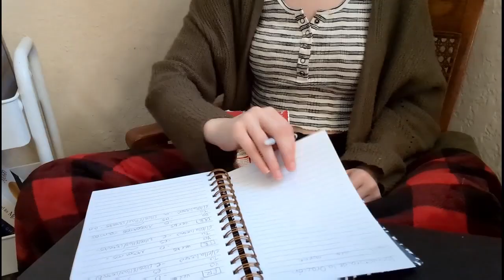Study with Me for my Placement Exam!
I am getting ready to go back to school and I have to take a Spanish Placement Exam to get into my program.
Plot twist: I have less than a week to prepare!

Hi, my name is Laura and I am studying five languages (Spanish, French, Arabic, Russian, and German). I have a passion for traveling and translation!